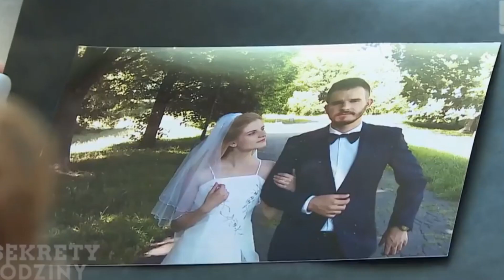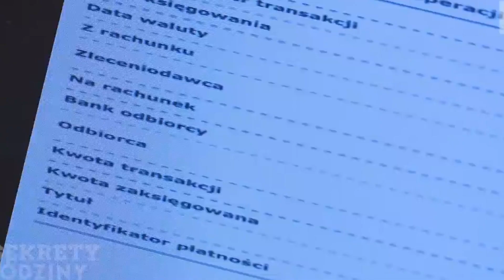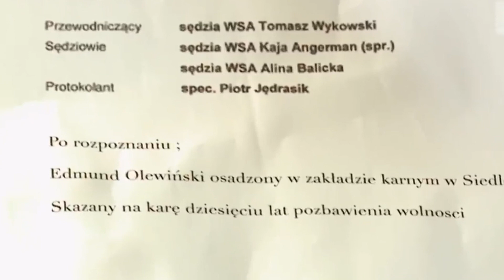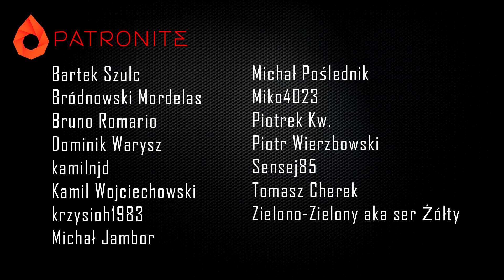Powiększanie, plan na rozwód i kochana teściowa - Jak Żyć Best of #5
I kolejny odcinek z cyklu Best Of Jak Żyć, tym razem w szybki sposób prześledzimy historie kolejnych bohaterów z następnych trzech odcinków.